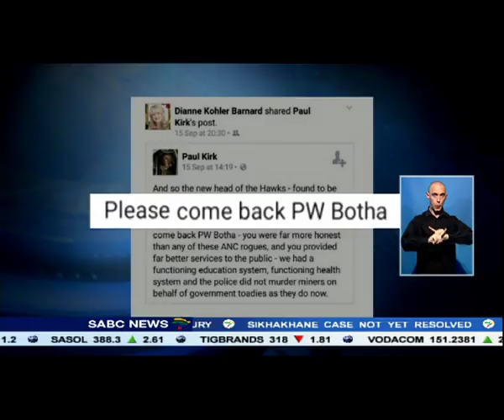DA MP Dianne Kohler-Barnard's successfully appeals her expulsion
The jury is out on how Dianne Kohler Barnard's reinstatement will affect the DA, in the upcoming municipal polls.
The party's 5 member appeal panel set aside the decision to terminate Kohler-Barnard's membership.
That ruling followed a controversial facebook repost, calling for the return of former Apartheid President PW Botha.